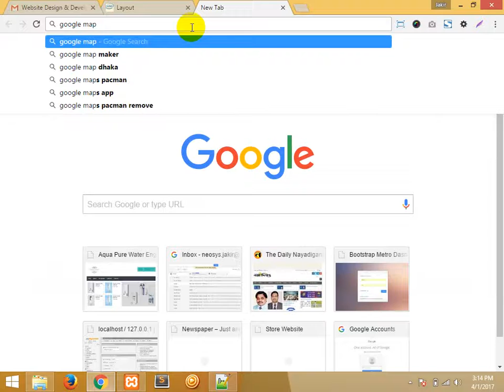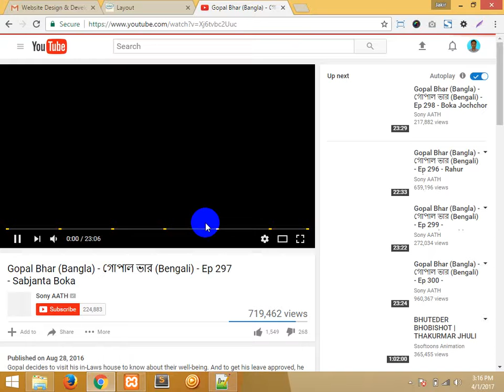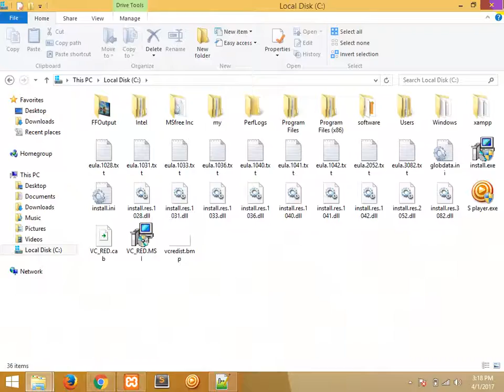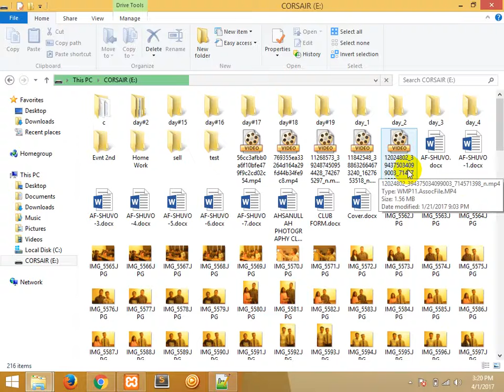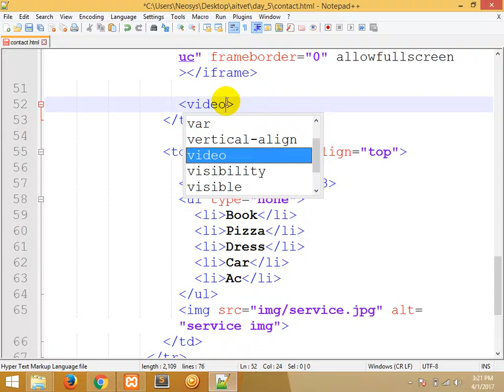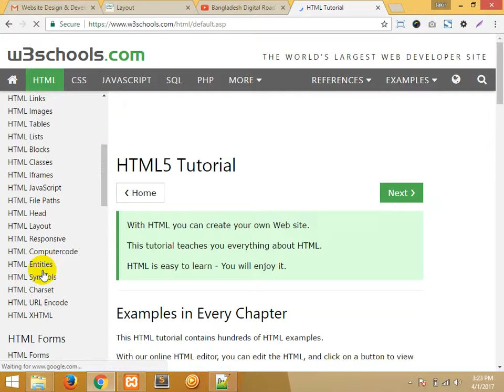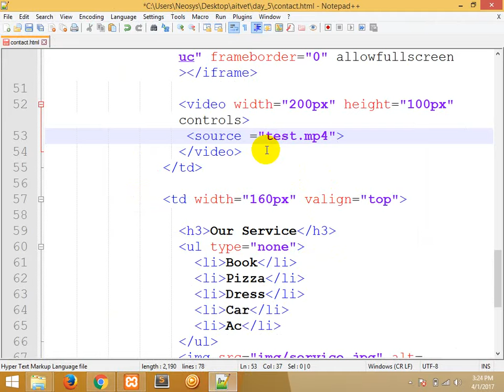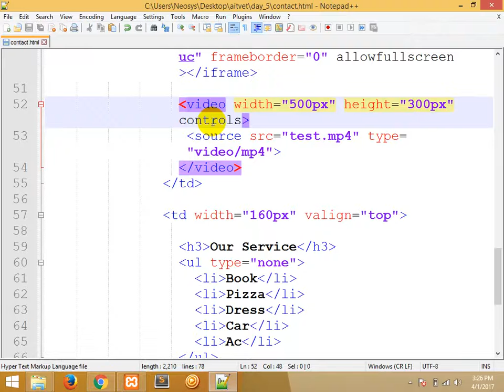Web Design(aitvet)day_5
Web Design Basic To Advance With Photoshop, PSD.